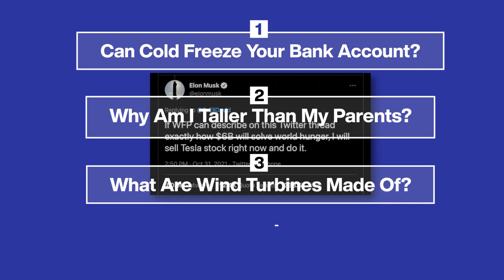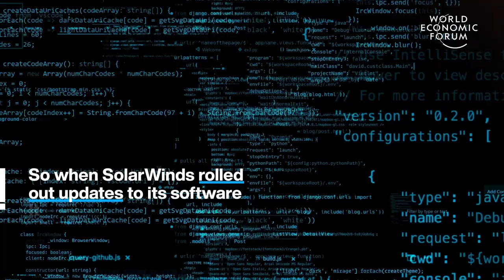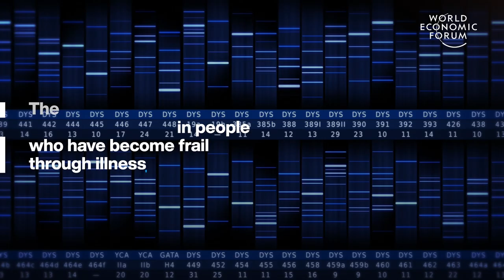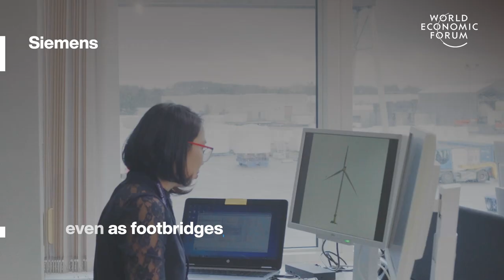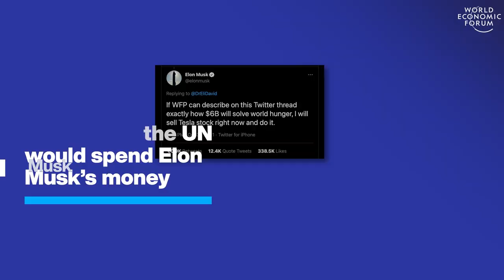Elon Musk's Pledge, Frozen Banks, Genetics and Old Wind Turbines | Stories of the Week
This week, we're highlighting these four top stories: find out about how Elon Musk pledged to donate $6 Billion if United Nations came up with a reasonable and sustainable plan to spend it, see whether the weather can freeze your bank account, learn why you're taller than your parents and see what we plan to do with old wind turbines.

00:00 Intro
00:15 What if extreme weather froze your bank account?
01:39 Are you taller than your parents?
02:51 Wind turbine blades
04:20 How the UN would spend Elon Musk's money